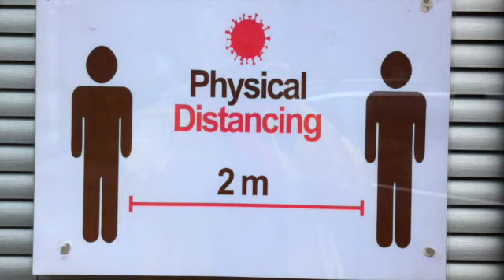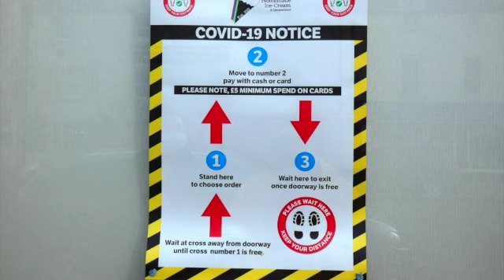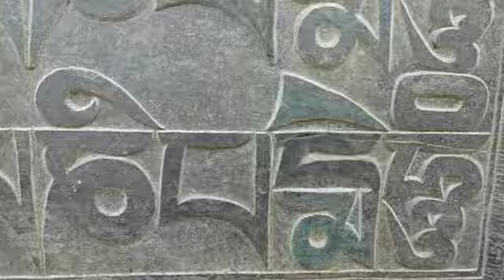MA VIE EN ECOSSE / SCOTLAND: PEEBLES & DAWYCK BOTANIC GARDEN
ECOSSE / SCOTLAND: PEEBLES & DAWYCK BOTANIC GARDEN

FR - Je vous emmène avec moi pour une balade dans la region des Scottish Borders pour une rapide visite de Peebles avant de nous rendre au jardin botanique de Dawyck.

UK - I take you with me for a walk in the Scottish Borders for a quick visit of Peebles before going to Dawyck Botanic Garden.

Musique / Music:

Holdin’ On by Courses
Glorious by Loving Caliber